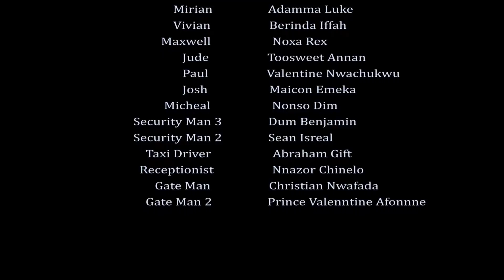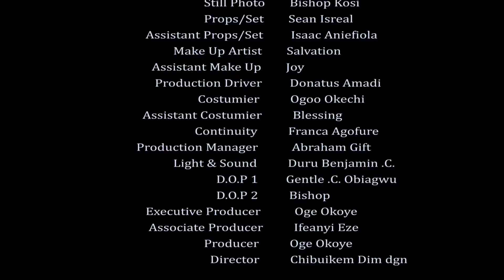30TH BIRTDAY SEASON 2 (NEW HIT MOVIE) Trending 2021 Recommended Nigerian Nollywood Movie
In reality, A lot happens in a woman`s life on or before she turns 30...Find out about her 30th Birthday

Featuring: OgeOkoye, BelindaEffah NosaRex, ToosweetAnnan, AdanmaLuke, MaiconEmeka, ValentineNwachukwu and host of other beautiful artists...

ACCESS CLIPS is your latest movie channel for your best viewing entertaining movies, we offer free movies like  @Netflix    @NetflixIndiaOfficial       @NetflixLATAM     recommended and trending Nigerian Nollywood Movies.